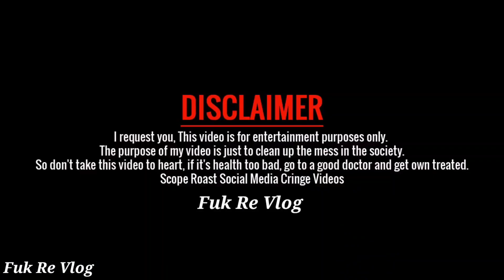Sam ने मांगी माफी Siya से 🥺 | Fuk Re Vlog